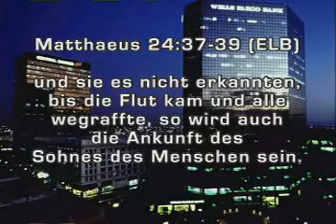worldwidechurchofgod.com "Warnung - Warning"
Weltweite Kirche Gottes von Fairfield, Kalifornien, Vereinigte Staaten, predigen der guten nachrichten des Königreiches des Gottes zu Deutschland und Europa. Kontakt worldwidechurchofgod.com oder wcgfairfield.blogspot.com